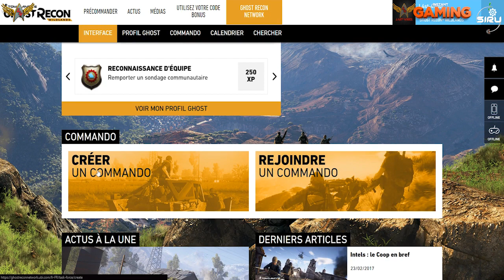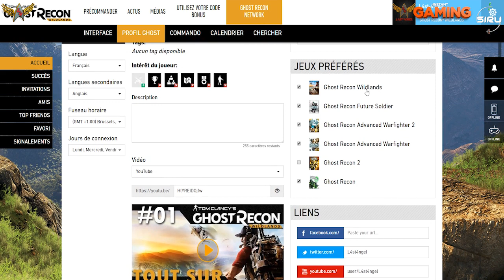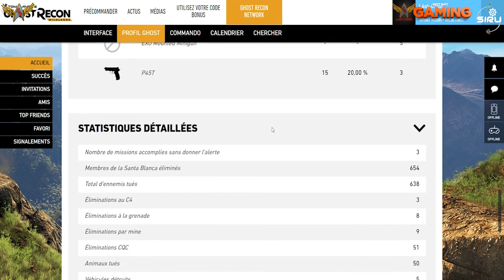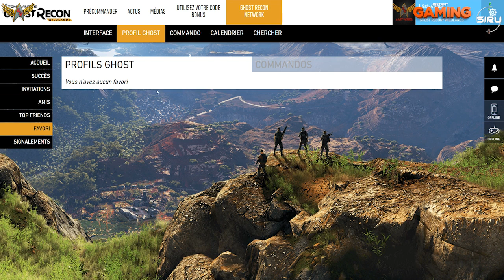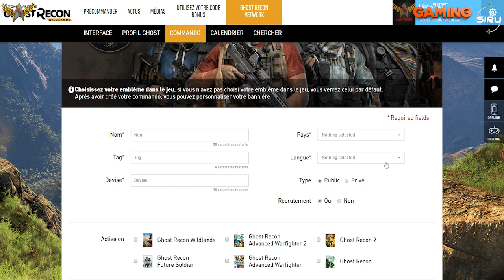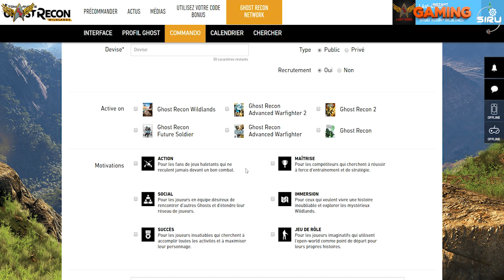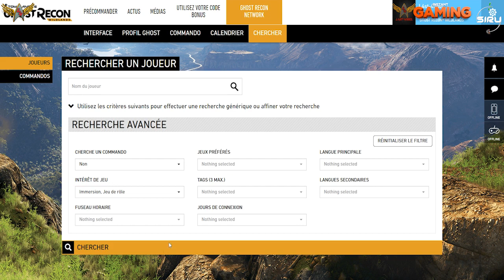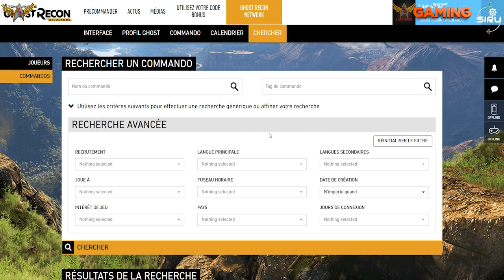Ghost Recon Wildlands Tout Sur Le Ghost Recon Network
Bonjour, dans cette vidéo de Ghost Recon Wildlands je vous présente un outils communautaire très intéressant le Ghost Recon Network. Bonne vidéo à tous et à toutes à bientôt ;-)

Merci de regarder cette vidéo, un petit pouce bleu et/ou un partage ça fait toujours plaisir ;-)

► Intro de L4st-4ngel

-=[ Ma Configuration ]=-

► Processeur : Intel Core i7 7700K à 4.50GHz
► Carte Mère : EVGA Z170 FTW
► Mémoire Vive : Kingston 32Go DDR4 - 2134Ghz
► Carte Graphique: EVGA GTX 1070 8Go VRam
► Clavier : Logitech G19 Gaming
► Souris : ROCCAT Tyon Black
► Micro : Rode NT-USB